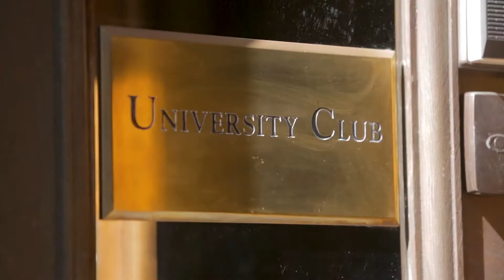The NomaD Band